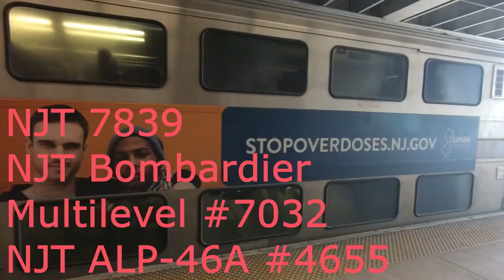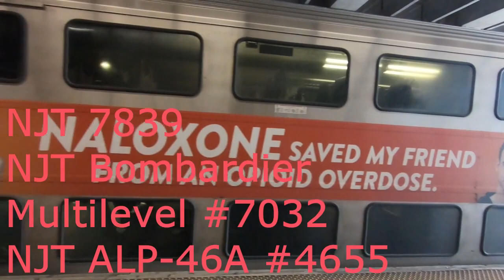Railfanning At Secaucus Newark Broad ST & Bay ST